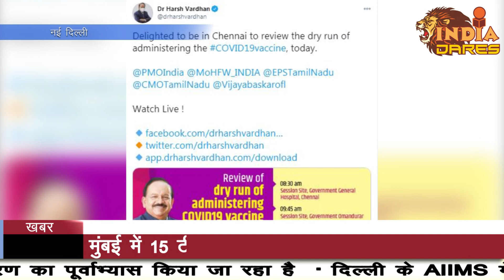देशभर में शुरू टीकाकरण का तीसरा ड्राईरन| IndiaDares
कोरोना टीकाकरण की तैयारियों को लेकर आज देश के सभी 736 जिलों में एक साथ टीकाकरण का ड्राई रन किया जा रहा है। इसको लेकर देश के सभी राज्यों में तैयारियां पूरी कर ली गई हैं। इसके तहत दिल्ली के एम्स में ड्राई रन शुरू किया जा चुका है। केंद्रीय स्वास्थ्य मंत्री डॉ. हर्षवर्धन इसका निरीक्षण करने के लिए तमिलनाडु पहुंच चुके हैं।

केंद्रीय स्वास्थ्य मंत्री डॉ. हर्षवर्धन ने यहां राजीव गांधी सरकारी सामान्य अस्पताल का दौरा किया। यहां उन्होंने तैयारियां का जायाजा लिया। उन्होंने कहा, दो जनवरी को हमने 125 जिलों में ड्राई रन चलाए। आज तीन राज्यों को छोड़कर पूरे देश में टीकाकरण का पूर्वाभ्यास किया जा रहा है।

स्वास्थ्य मंत्री ने आगे कहा कि 2 जनवरी को हमने देश के लगभग 125 जिलों में ड्राई रन चलाया था और आज हम देश भर के 736 जिलों यह कर रहे हैं। उन्होंने कहा कि COVID19 टीकाकरण कार्यक्रम को सुचारू रूप से चलाने और लाभार्थियों के सर्वोत्तम तरीके से सहयोग के लिए स्वास्थ्य के क्षेत्र में काम करने वाले गैर सरकारी संगठनों से अनुरोध करें।

दिल्ली स्थित अखिल भारतीय आयुर्विज्ञान संस्थान (AIIMS) में कोरोना वैक्सीनेशन का पूर्वाभ्यास जारी है।  COVID19 वैक्सीन के टीकाररण के लिए दूसरा ड्राई रन आज चल रहा है। महाराष्ट्र की राजधानी मुंबई में 15 टीकाकरण इकाइयां स्थापित की गई हैं। टीके के प्रशासन के लिए आज के ड्राई-रन के लिए 25 स्वास्थ्य कर्मचारियों का चयन किया गया है। टीकाकरण से डरने वाले लोगों के लिए काउंसलर नियुक्त किए गए हैं।
देश के सभी 736 जिलों में किया जा रहा है एक साथ टीकाकरण का ड्राई रन

 केंद्रीय स्वास्थ्य मंत्री डॉ. हर्षवर्धन ड्राईरन का  निरीक्षण करने के लिए तमिलनाडु पहुंच चुके हैं।

  तीन राज्यों को छोड़कर पूरे देश में टीकाकरण का पूर्वाभ्यास किया जा रहा है

 दिल्ली के AIIMS में कोरोना वैक्सीन का ड्राईरन जारी है

मुंबई में 15 टीकाकरण इकाइयां स्थापित की गई हैं